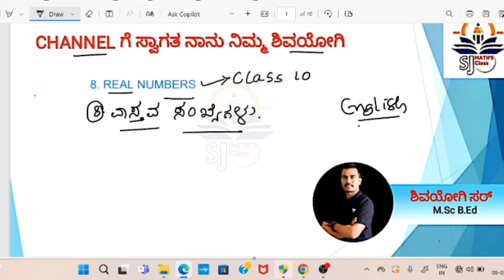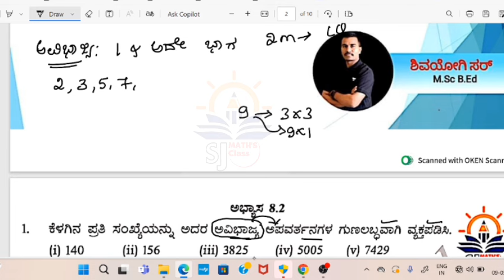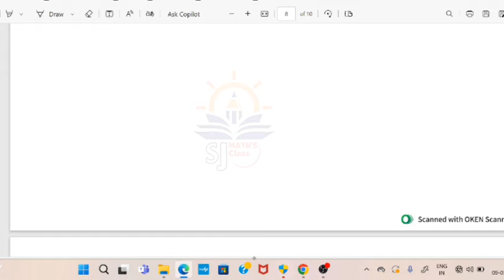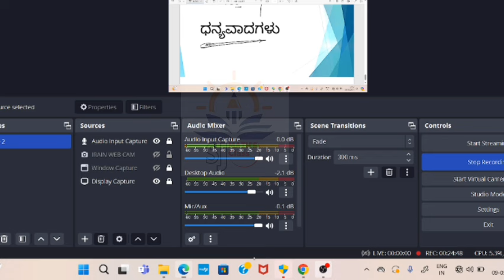class 10 maths ex 8.1 q 1 and 2 solutions in kannada || 8.ವಾಸ್ತವ ಸಂಖ್ಯೆಗಳು || ಅಭ್ಯಾಸ 8.1 Q 1 & 2.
8.Real Numbers
ex 8.1 q 1 and 2.

fix questions programming 5Marks important questions. 2M Fix questions 3M fix questions M fix questions. model question paper Straight lines fix questions. order Oswaal book use above link.relationsandfunctionsfixquestions.class12relationsandfunctionsimportantquestions.class12importantquestions2023.2ndpucmathsimportantquestions.class12supplmentaryexam.class12 supplementaryexamtimetable2023.howtopasssupplementaryexam2023.#continuityanddifferentiability.continuityanddifferentiabilityclass12.2ndpucrelationsandfunctions.class12relationsandfunctions.2ndpucpassingpackage.class12mathspassingpackage.2ndpucmathspassingpackage. 2ndpucmathsimportantquestions.class12mathsimportantquestions.2ndpucmathsfixquestions.class12mathsfixquestions.puc2ndyearimportantquestions.2ndpucannualexam.class12annualexam.2ndpucmathspassingpackage.2ndpucmaths5marksfixquestions.relationsandfunctions 60.Prove that Cos(x+y)=Cosxcosy-sinxsiny. Ellipse and Derivation. paper 2023 5 M solutions playlist function. By Mathematical Induction. the following system of inequalities. A Committee of 7 is to be formed from 9 boys. and prove that Binomial theorem. the formula to find the coordinates of the point Prove that Lim sinx /x =1. the mean deviation about mean functions Important questions solution 2023#1st puc annual Exam time table 2023.ellipse 6M fix question video